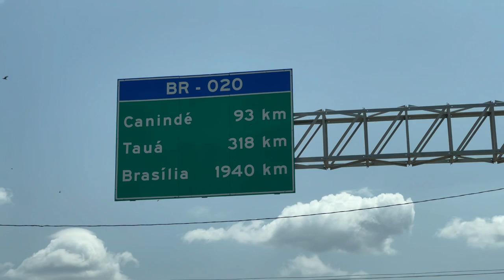DEIXEI O LITORAL! TRECHO DE FORTALEZA A GUARAMIRANGA. MUITAS CURVAS!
Me APAIXONEI por Guaramiranga-CE! Esse paraíso fica apenas 110km de Fortaleza, minha gente! Vocês já conhecem? Fui por essa estrada e voltei por outra. Em breve, estarei postando aqui também.

Lembrando que essa viagem é toda pelo aplicativo Prime Gourmet Ceará.

Ative a notificação para não perder o próximo vídeo. Vai ter até neblina 😍😍